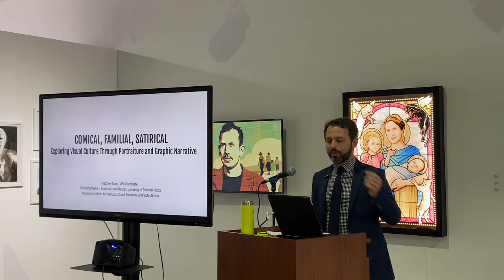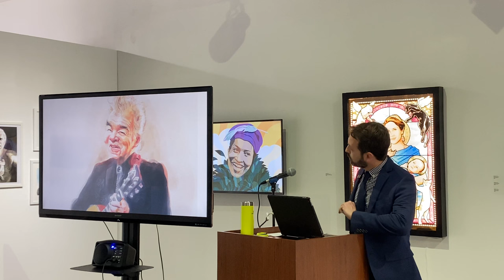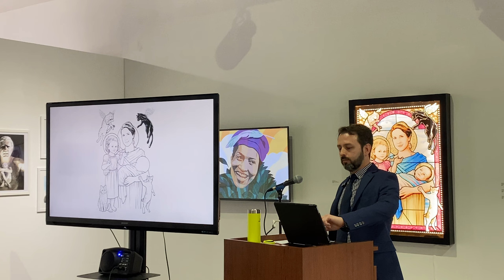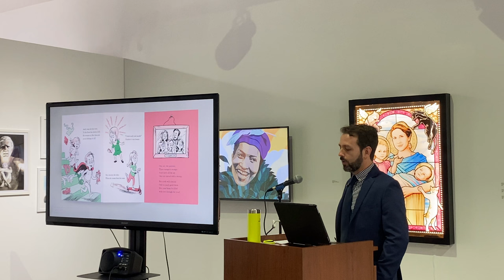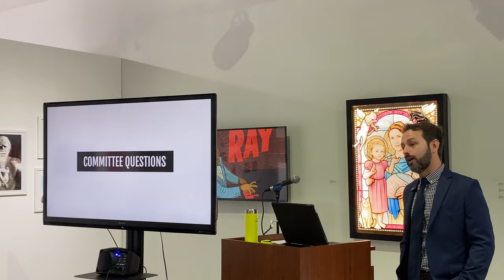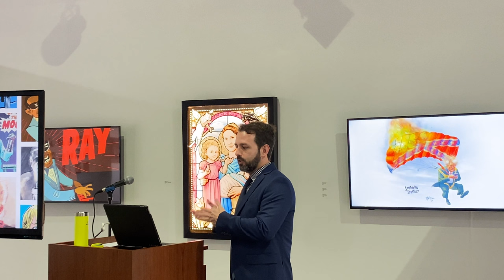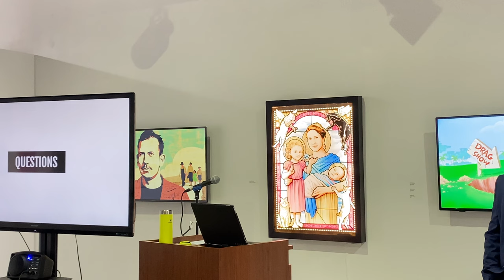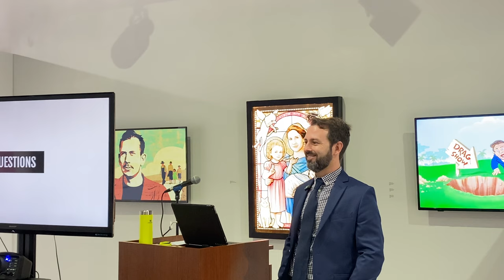Head Space Gallery Talk/Thesis Defense: Matthew Dunn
Head Space explores identities and histories, contemporary issues, emotional and physical spaces using a variety of mediums and processes. The exhibition showcases the thesis work of Master of Fine Arts candidates in the Studio Art & Design MFA track at the UCF School of Visual Arts and Design: Alexander Alvarez, Matthew Dunn, Elaheh Jazemi, Njeri Kinuthia, Olivia Van Natta, and Jim Wysolmierski.

Alexander Alvarez’s artistic practice exposes the grotesque consequences of our conflicting contemporary ideologies through personal and societal suffering, in search of universal connections to showcase the need for compassion and understanding. Leveraging two decades of professional experience as an illustrator and designer, Matthew Dunn creates engaging and often irreverent images exploring family, pop-culture, religion, and politics. Elaheh Jazemi’s work protests social injustice to universalize the concept of resistance and hope for equality by raising awareness and give a voice to the voiceless people despite their huge sacrifices. Through self-portraiture, Njeri Kinuthia’s work challenges and exposes the oppressive cultural norms that seek to control and limit the identity and sexuality of women, drawing inspiration from her personal journey and upbringing in Kenya. Through a fusion of botanical imagery and surreal landscape, Olivia Van Natta’s imagined scenes consumed by plant life function as a processor for the complex experience of existence in a human body. Guided by the physical and emotional turmoil of alcoholism, Jim Wysolmierski employs the body as a corporeal and allegorical account of his lived experience using visual narratives of trepidation and transformation.

Each graduate student will also present public thesis defenses to support their research and creative practice. These talks will take place in the UCF Art Gallery.

Elaheh Jazemi’s thesis defense: Monday Feb 26 from 10AM – 12PM

Njeri Kinuthia’s thesis defense: Wednesday Feb 28 from 12PM – 2PM

Alexander Alvarez’s thesis defense: Wednesday Feb 28 from 3PM – 5PM

Olivia Van Natta’s thesis defense: Friday Mar 1 from 3PM – 5PM

Matthew Dunn’s thesis defense: Tuesday Mar 5 from 1PM – 3PM

Jim Wysolmierski’s thesis defense: Thursday Mar 8 from 12PM – 2PM